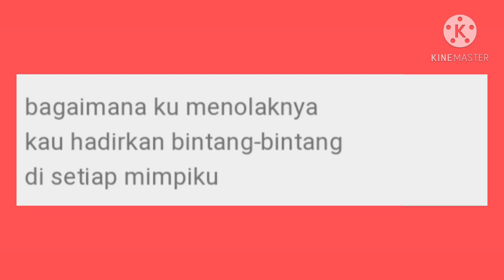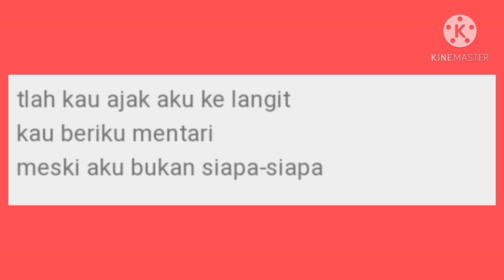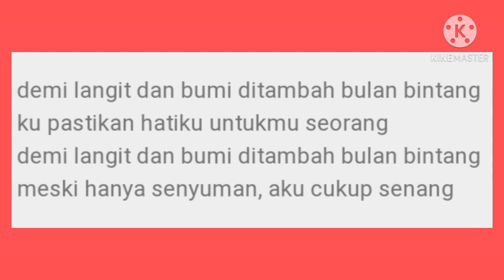Tipe X - Aku Cukup Senang (karaoke)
Terima Kasih